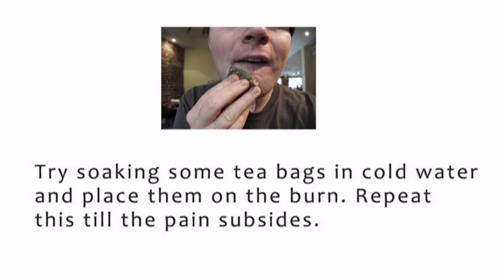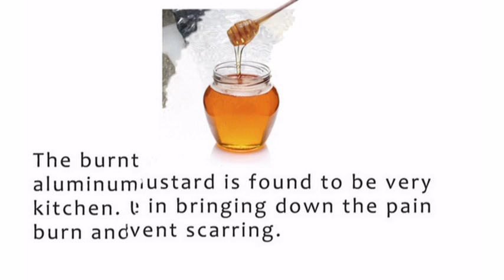Home Remedy For Burns - First Aid and Home Remedies to Treat Burns II First Degree Burns and Scalds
First Aid for Burns

Burns can be small or big, superficial or deep. What the doctors term as first-degree pains is due to scorching or scalding with lesions and blisters. The skin may be red and sore with some swelling. These burns can be treated at home.

Second-degree burns are slightly more severe than first degree burns with damage to the skin and tissue below it. The burns have large oozing blisters with swelling and intense pain.

Third degree burns are the most serious. They are also known as full thickness burns. These burns damage not only the skin but also the nerves, fat, blood vessels, muscles and sometime bones too. These burns happen due to fires, electricity, boiling water, or boiling oil. When the nerve endings are dead, there is not much pain but can result in shock to the system and death.

ChildrenHeightgrowth, indus How to grow taller and gain weight naturally II Health and Raising Kids, Good Parenting Skills

Induswomenhowtoloseweight, Weight Loss Videos including Belly fat, Thigh fat, Arms fat, and Butt fat. Remedies to lose weight and weight loss yoga and weight loss exercises

healthwithYogavideos II Yogasanas II Yoga for hair II Yoga for improving Eye sight II yoga for asthma II Yoga for Thyroid Problems

Marriageandhappiness, Happiness, Carrier, Women rights, Good Husband, Healthy Relationship, Healthy life, happy life II Life Quotes II Motivational quotes II

IndusiscaringforyourHairFallControl - How to control hair fall II How to grow long hair II Home remedies for hair fall and controlling hair loss